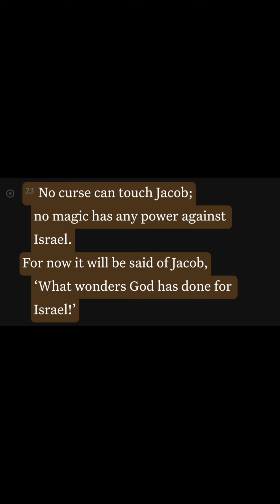Scripture Of The Day || Numbers 23:23 || June 4th